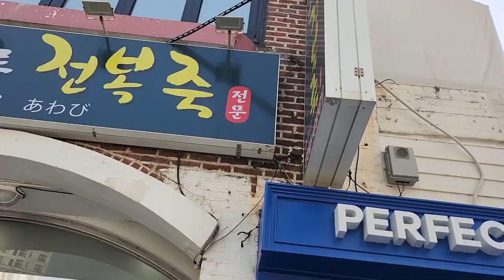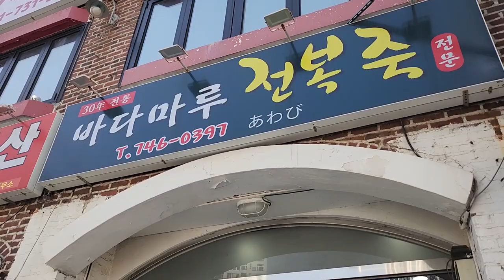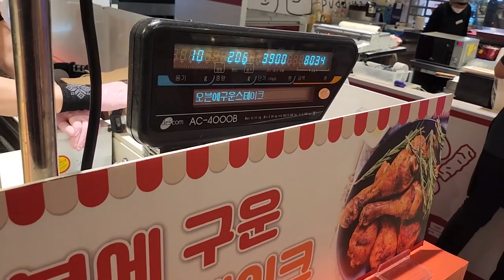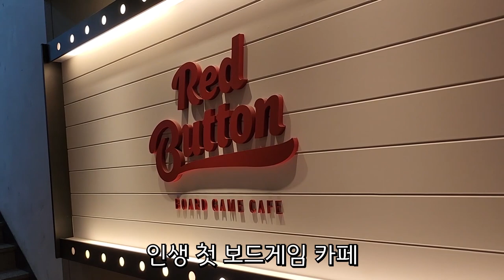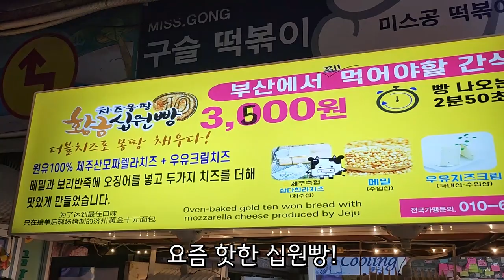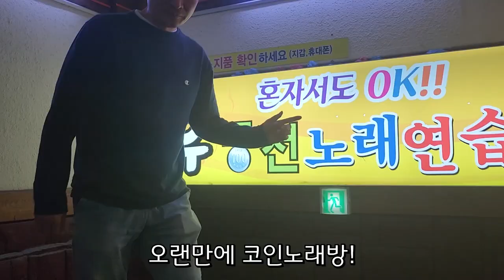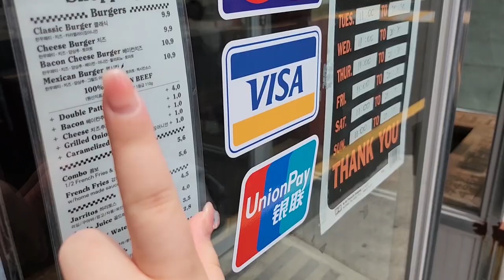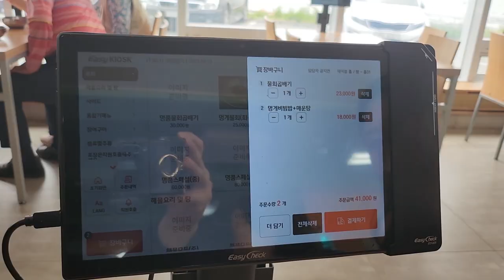[ENG] 가족들과 부산 여행 브이로그🎥│부산 맛집 추천🍔│가족여행 일정 짜기